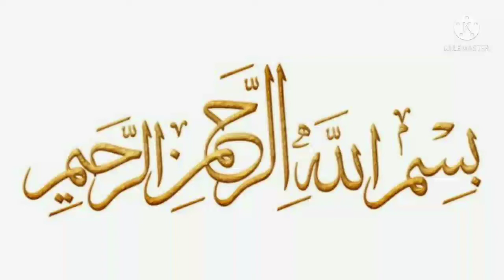ہمارے نبی صل اللہ علیہ وسلم / قسط نمبر ۲۰ / مسرت ناز